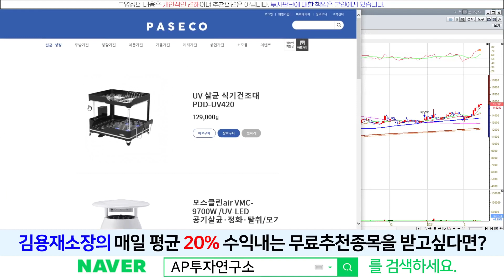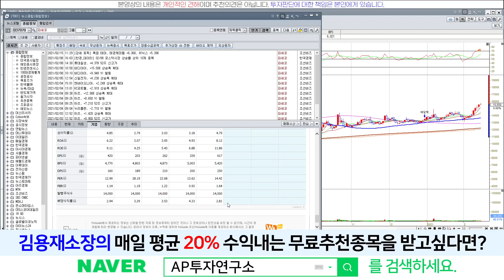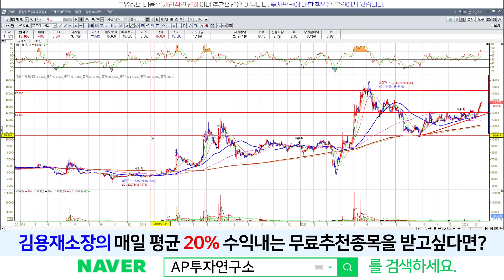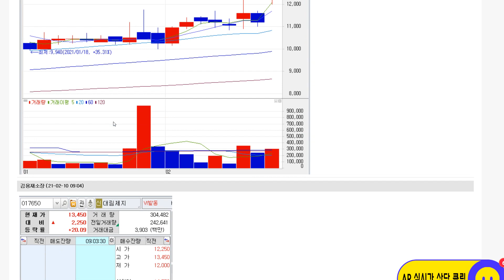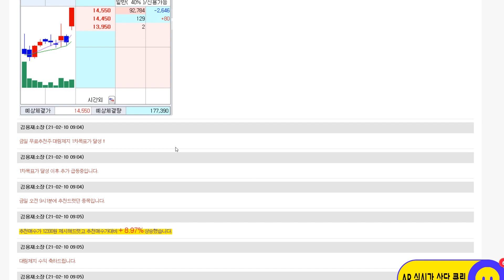파세코(037070) - 올해에도 Again 2019, 2020